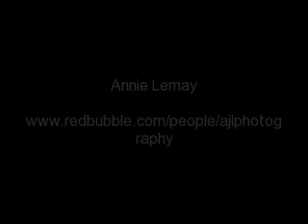Annie Lemay Photo Gallery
Photo Gallery  by artist Annie Lemay